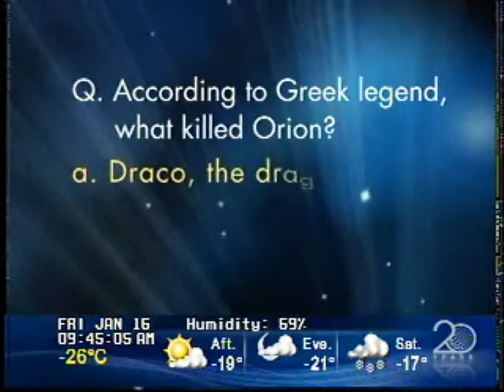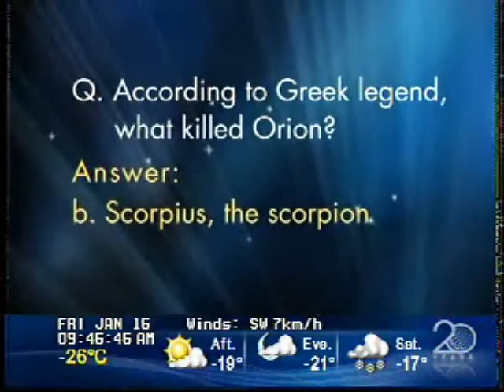Stargazing - The Weather Network Jan 16 2009